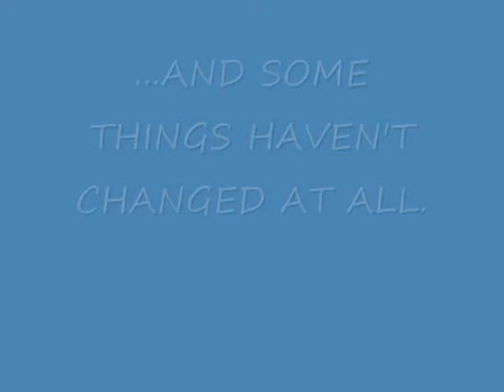OTH Fanfic Teaser 2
The second teaser to my forthcoming fanfic.

Reuploaded.

I use to be TJ191